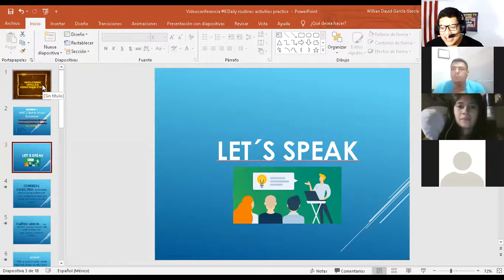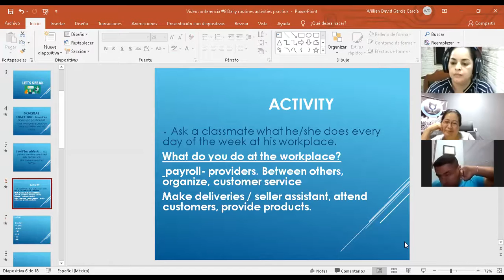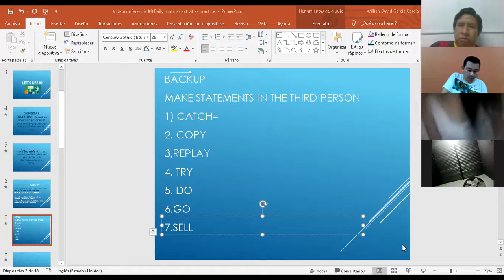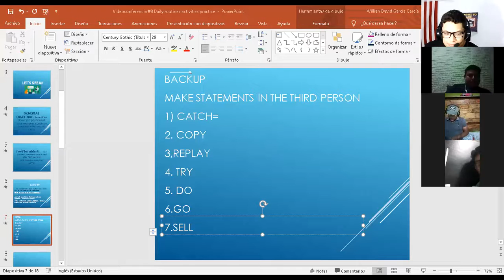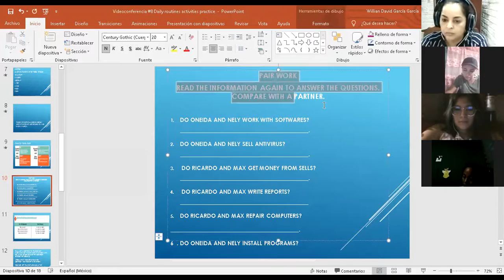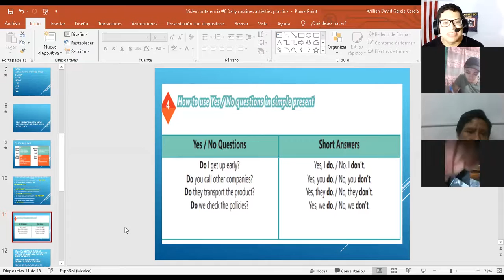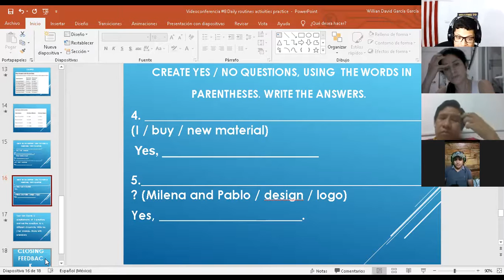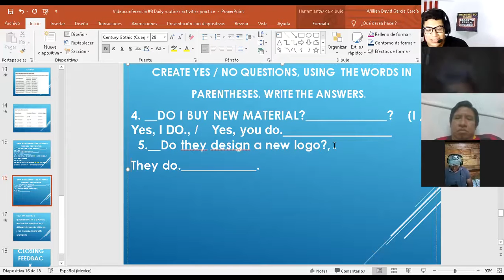Ingles Corporativo- Videoconferencia #8 Daily routines activities practice